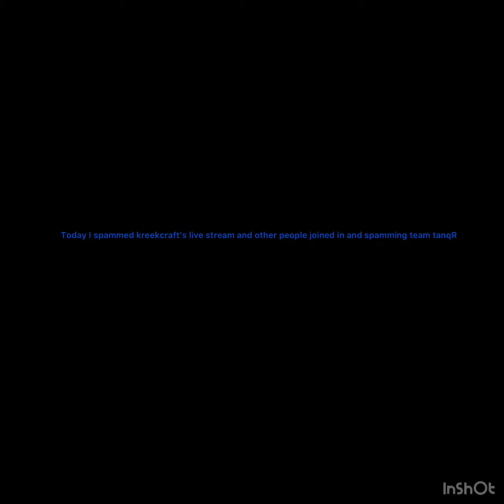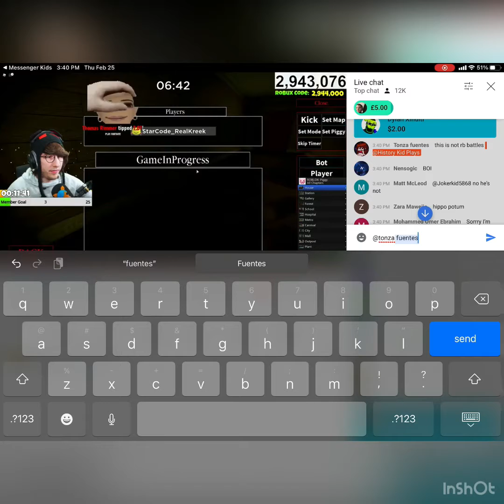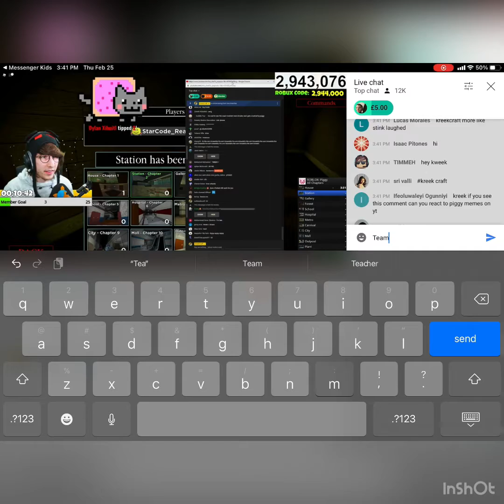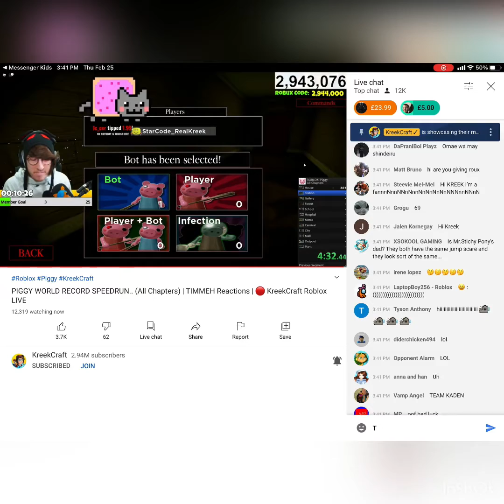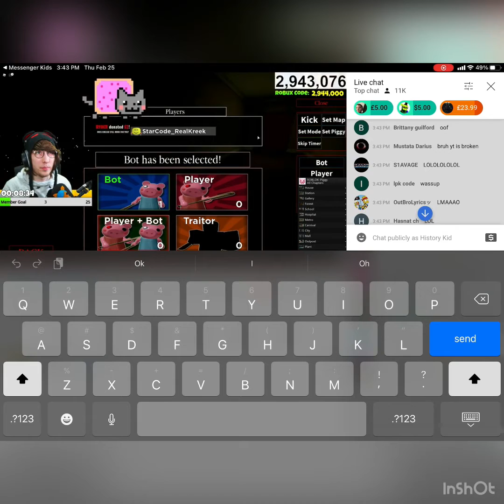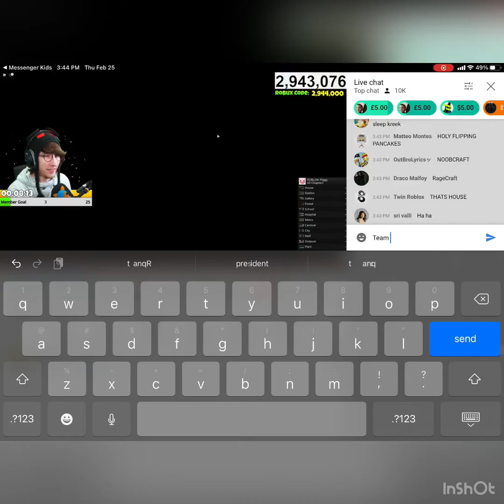Team tanqR raid